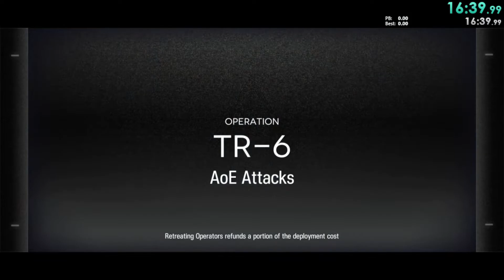Arknights LS-3 SPEEDRUN [28min 09sec 550ms]